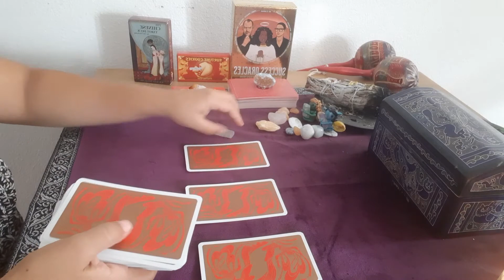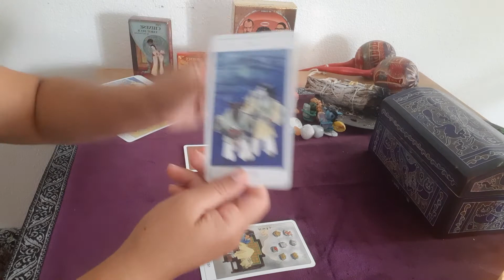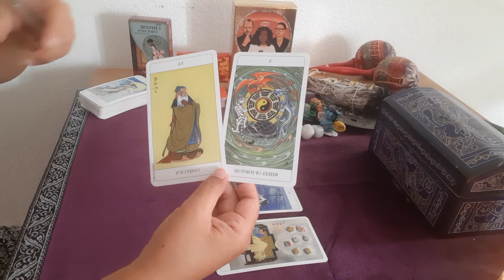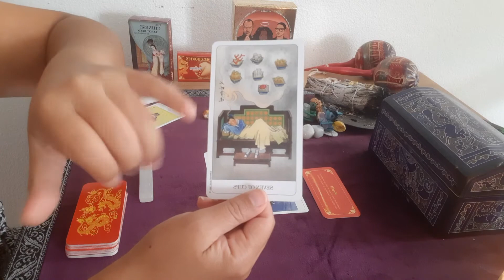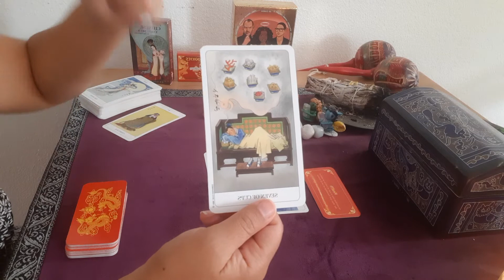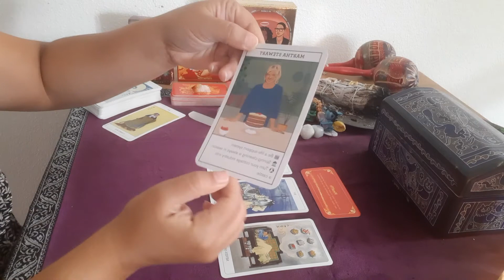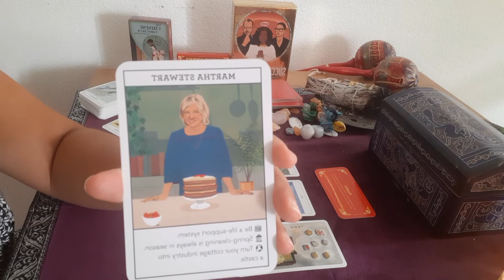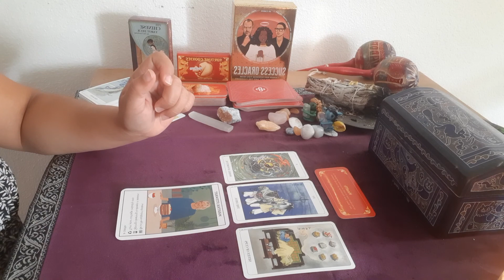SCORPIO | MONEY & CAREER 🥠🎋 | CONTEMPLATE YOUR OPTIONS | SEPTEMBER /OCTOBER 2020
Welcome Scorpio!
❤These are general readings and may not resonate with everyone. Keep in mind that roles can be reversed.